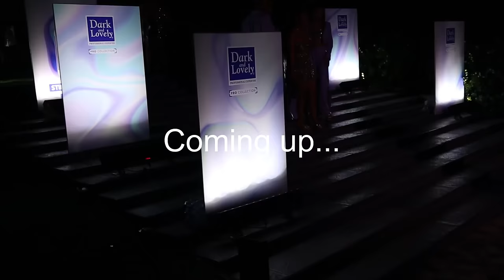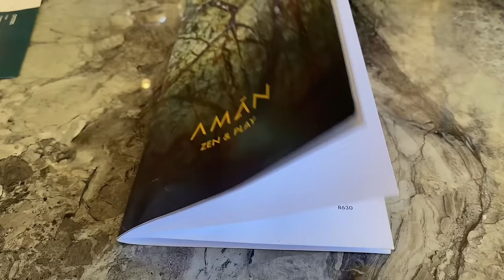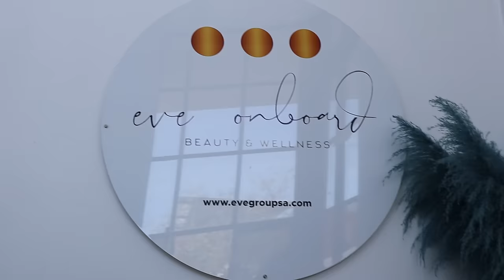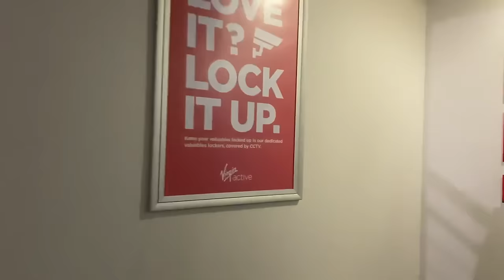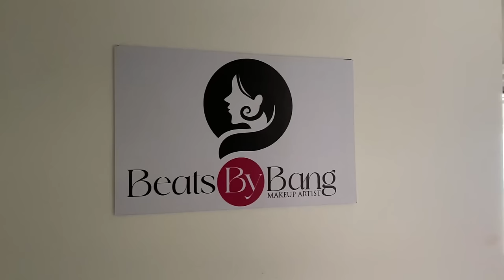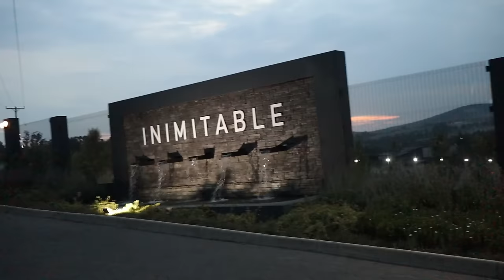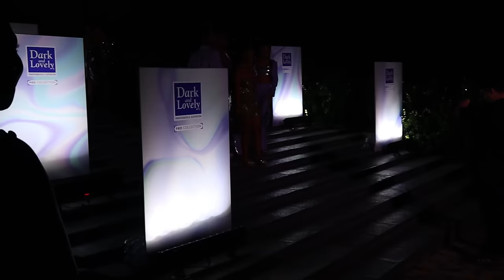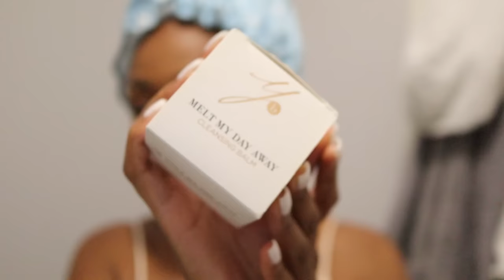Vlog - Lunch date | Gym | Cook with me | Attending a brand event | New rug | Nail salon visit